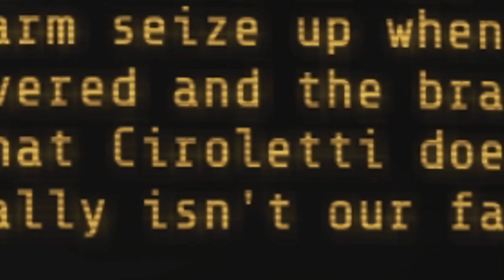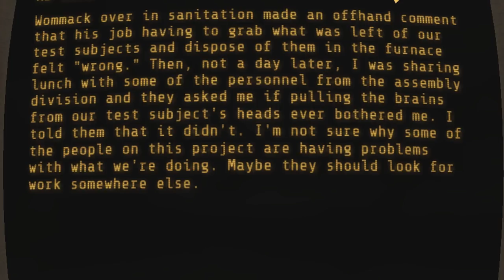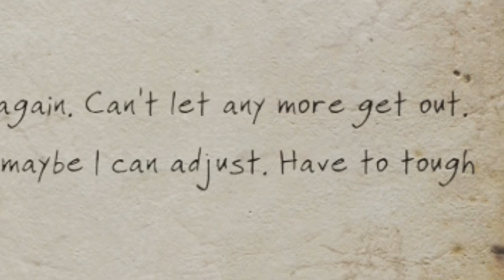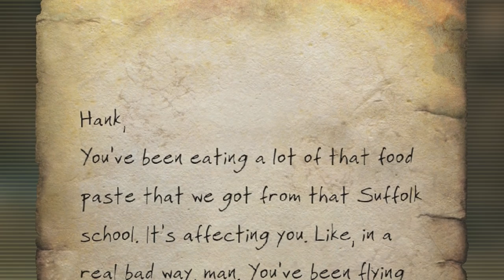BUGS BUGS BUGS - Fallout 4 Survival Mode | Part 25